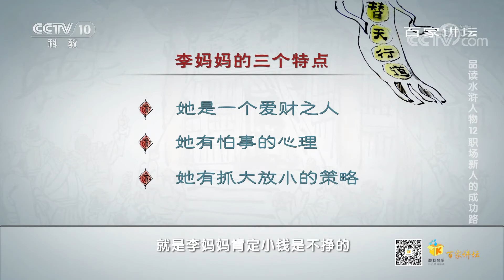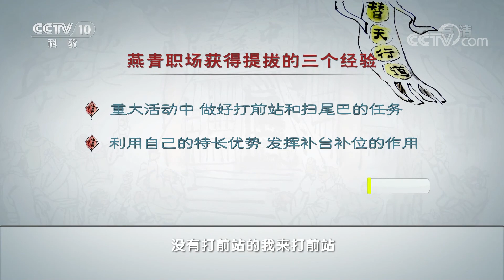跟领导出差怎么做比较好？燕青这三个职场小技巧高效实用！《百家讲坛》20200915 | CCTV百家讲坛官方频道